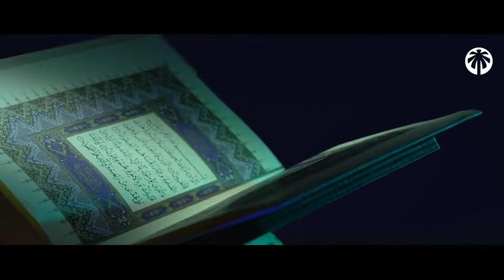Les 9 personnes qu'Allah a maudit dans le coran